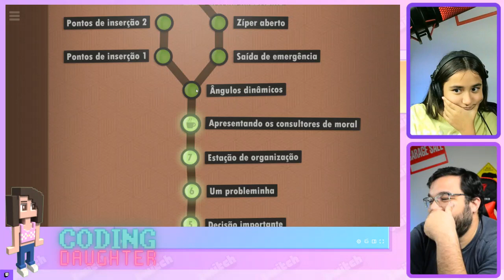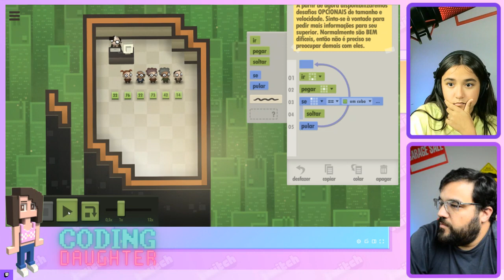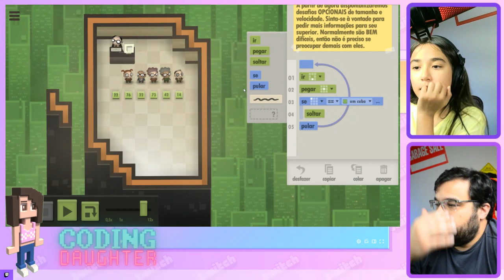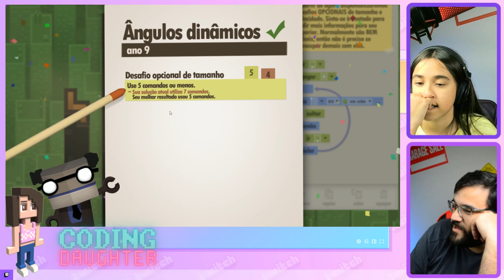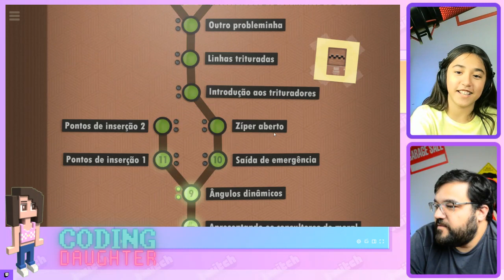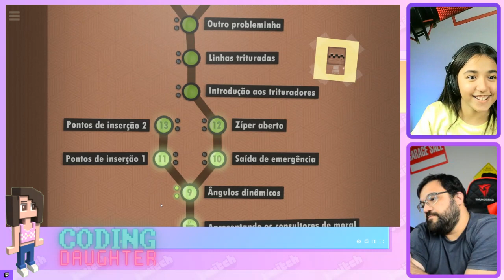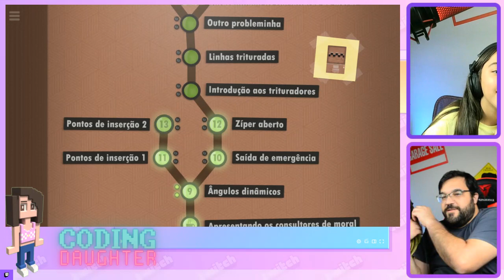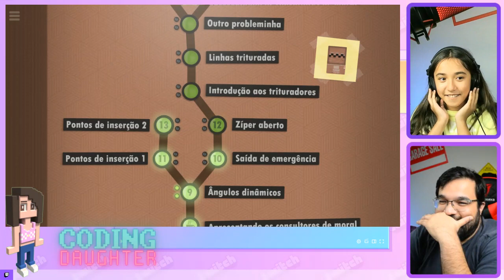7 Billion Humans | Aprenda a programar jogando!